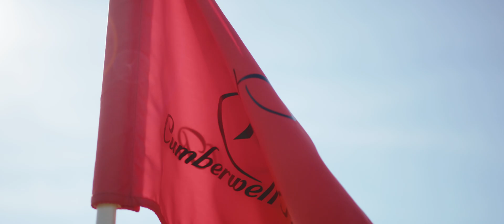Members from our "FORE" Business Community Sharing The Love!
Are you a passionate golfer seeking to combine business networking and the love for the game?

Look no further and allow us to introduce the dynamic and thriving "FORE" Business where business meets golf in an exciting and supportive environment.

Meet like-minded professionals who share a common enthusiasm for golf and recognise its potential as a powerful networking tool. The group brings together individuals from various industries, fostering connections, and facilitating business opportunities through the game we all love.

🏌️‍♂️ Golf Networking Events: At the heart of "FORE" Business are its regular golf networking events. Imagine the thrill of engaging in a round of golf with fellow professionals who share your passion for the sport. These events provide the perfect opportunity to forge new relationships, strengthen existing connections, and expand your professional network while enjoying a memorable day on the course.

🤝 Supportive Community: "FORE" Business is more than just a networking group; it is a supportive community built on shared interests and values. Members are encouraged to connect, collaborate, and support one another both on and off the golf course. The camaraderie and friendships that develop within the group create a positive and motivating environment for personal and professional growth.

🌐 Diverse Membership: The group welcomes professionals from all industries, backgrounds, and skill levels. Whether you're a seasoned golfer or new to the game, "FORE" Business  provides a welcoming and inclusive space for everyone to participate and thrive. The diverse membership ensures a rich mix of perspectives and expertise, creating valuable opportunities for knowledge exchange and collaboration.

📈 Business Opportunities: Beyond the love for golf, "FORE" Business recognises the potential for meaningful business connections within its community. By participating in the group's events and activities, you gain access to a network of professionals who may become clients, collaborators, mentors, or referral sources. The relaxed and informal setting of the golf course provides a unique environment for fostering genuine and long-lasting business relationships.

🌟 Expertly Organised: "FORE" Business takes pride in delivering well-organised and professionally executed events. From tee times and golf course selection to post-game networking activities, every detail is meticulously planned to ensure an exceptional experience for members. The group's dedicated team works tirelessly to create a seamless and enjoyable atmosphere for all participants.

If you're looking to combine your passion for golf with business networking opportunities, "FORE" Business is the perfect community for you. Join us in experiencing the joy of connecting with fellow professionals on the fairways, forging new connections, and unlocking exciting business prospects. Don't miss out on the chance to be part of this dynamic and supportive group.